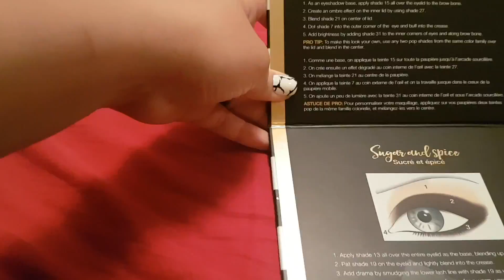more than meets the eye palette by sephora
This is a long overdue video. Its one of my husband's gift for Christmas. I did the festive ombre shimmer tutorial that's included in the packaging. Uploaded it on my instagram.